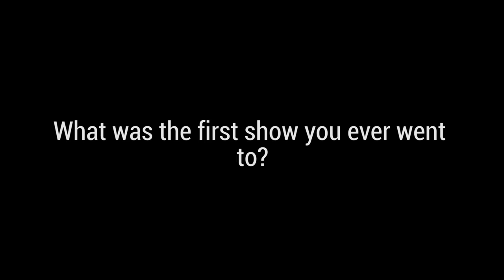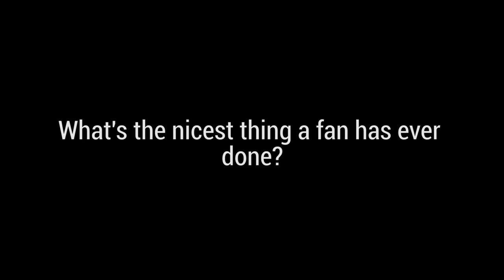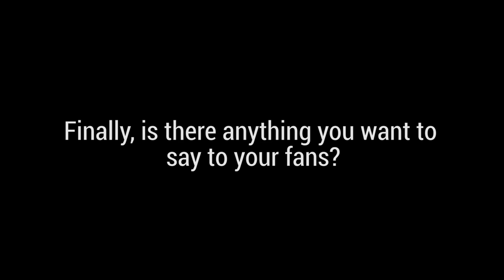Coldrain // Interview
We got the chance to sit down with Masa of Coldrain!

Interviewer: Harvey Terry
Filmed and edited by Ellie Mitchell